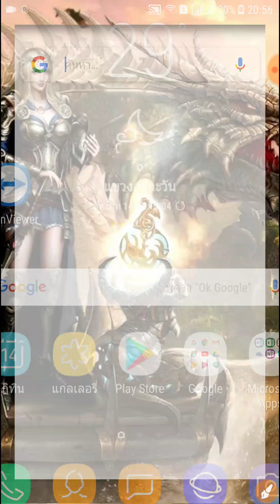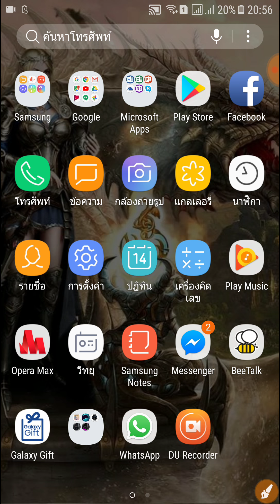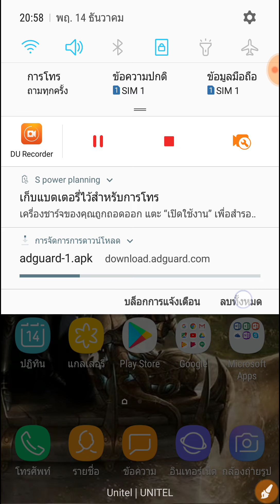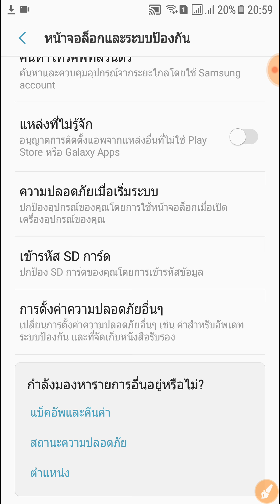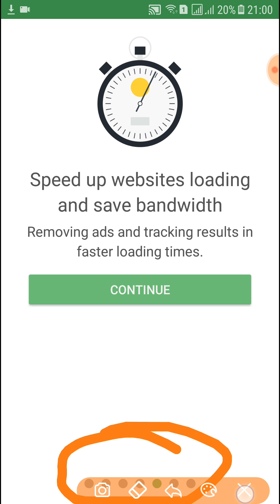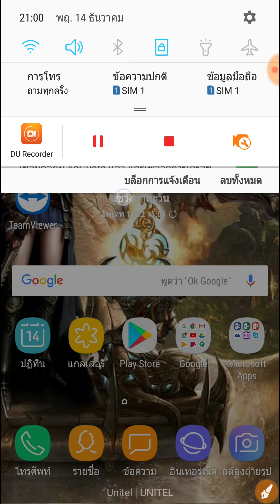วิธีบล็อกโฆษณา ที่กวนใจ บนมือถือออกด้วย แอพ adguard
ສອນວິທີປິດໂຄສະນາໃນມືຖືອອກ

/watch?v=5tX71Dt6VMs